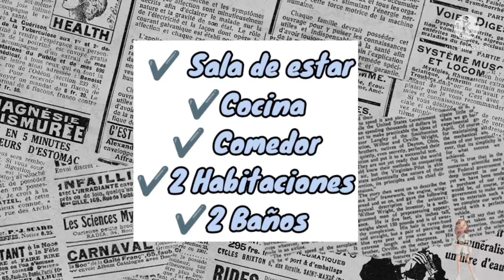Casa pequeña para madre soltera sims freeplay/ The Sims Freeplay